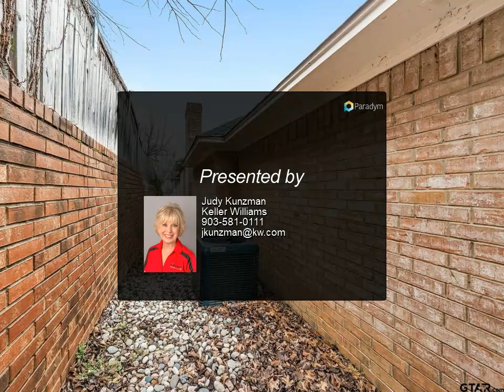Homes for Sale - 7805 Abbey Ct., Tyler, TX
7805 Abbey Ct.

2 full bath

Judy Kunzman
Keller Williams